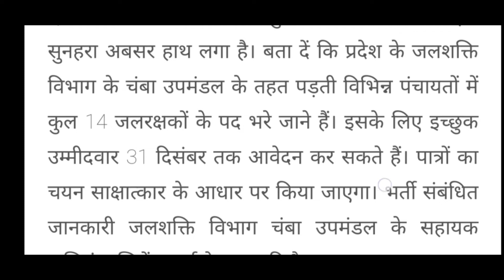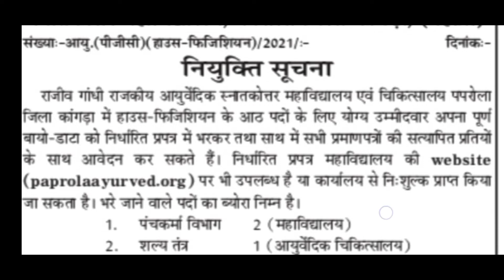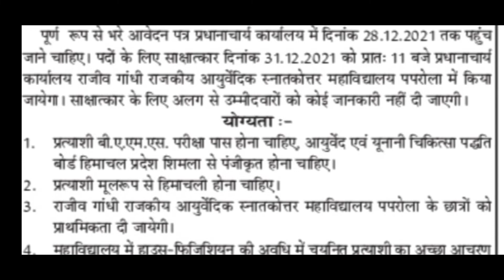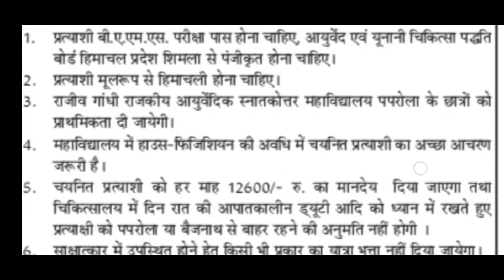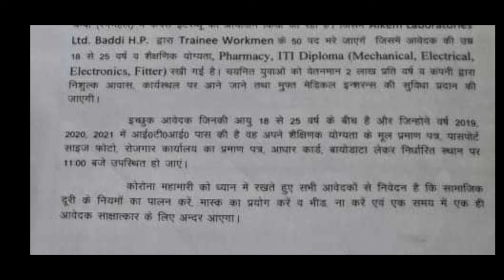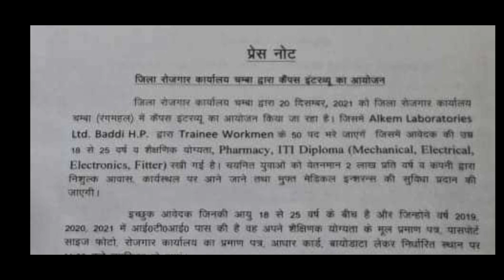हिमाचल प्रदेश में नौकरी का सुनेहरा मौका।HP JalShakti Vibhag Chamba।Campus interview।Pvt job।Govt Job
Himachal Forever.